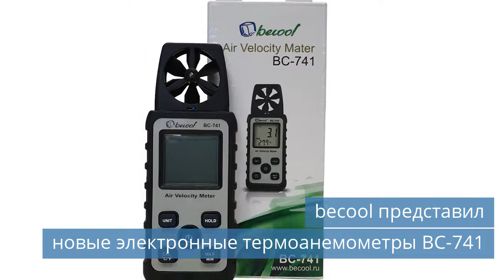becool представил новые электронные термоанемометры / холодильный склад запустят в Туркменистане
Смотрите новости холодильной индустрии за вторник, 31 мая 2022 года.

Темы сегодняшнего выпуска новостей:
00:22 becool представил новые электронные термоанемометры BC-741.
00:57 Новый холодильный склад запустят в Туркменистане.